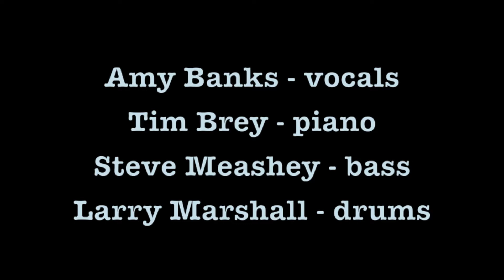Summer Samba - Amy Banks Quartet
The ABQ performs at the Lancaster Marriott Hotel, Lancaster, PA.  Friday, August 17, 2012.  Featuring Tim Brey, piano, Steve Meashey, bass and Larry Marshall, drums.  Video courtesy of Steve Stoltzfus, 911 Photographics.